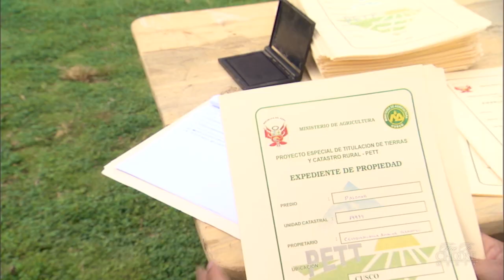The Power of the Poor - Unlocking the Power of the Poor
The efforts of the ILD have paid off. Today, almost half of Peru’s twenty eight million citizens have titles to their homes and businesses. The reforms helped increase the nation’s economic growth rate to one of the highest in South America.

The ILD work in Peru provides a template for change across the globe. Inclusion and access can change societies within a generation. In our turbulent world, Hernando de Soto has discovered an essential truth: ideas are as important as concrete and steel and in the end can triumph over bullets and bombs.